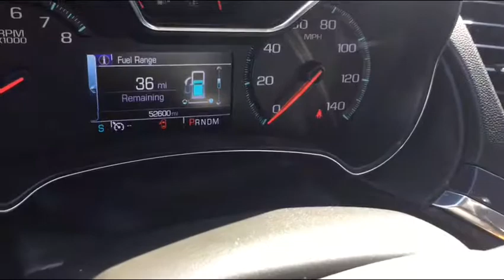2017 Impala from Jim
LaGrange Toyota Jim